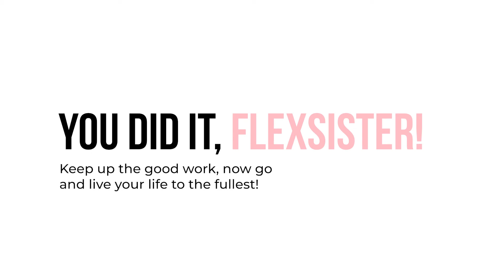3-Minute Planks with Tess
Ready? Get set - BURN!

Planks are a surefire way of getting your core engaged ASAP - and your first step to building a strong foundation for your core. Just make sure you have a grippy yoga mat / surface and have cushion on your knees when needed.

If you feel like you need a break in between these sets, by all means, listen to your body! Always be mindful of your form, too! ;) Enjoy!